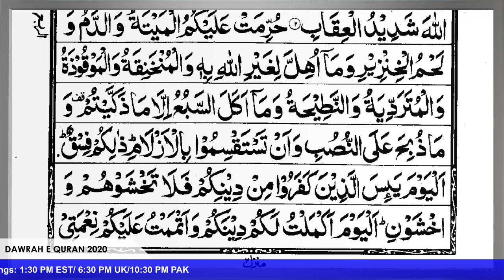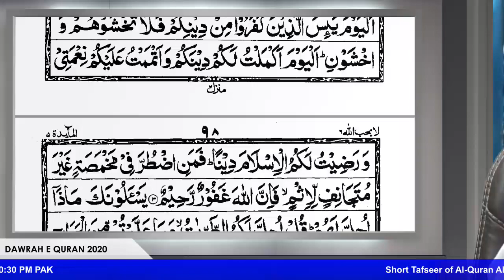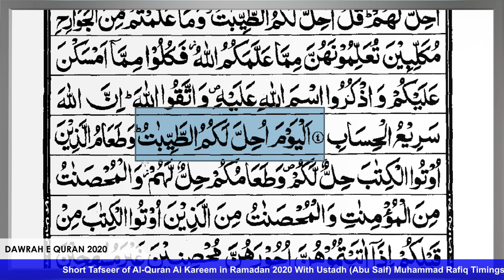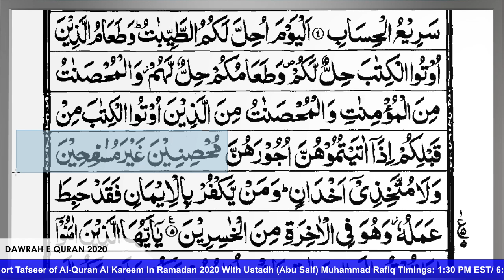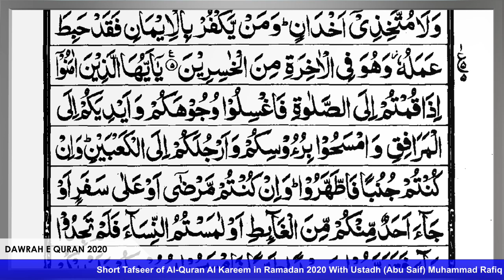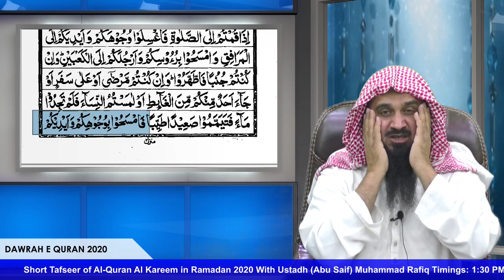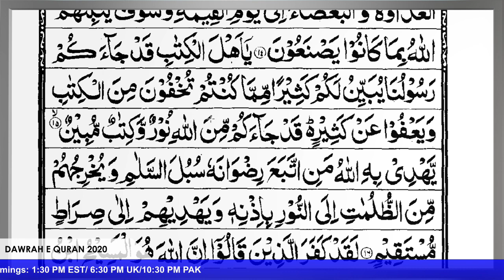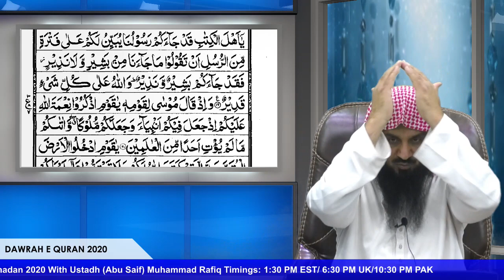19 | Surah Al-Maidah | Ayah 03-19 | Abu Saif Tafseer | Tafseer ul Quran Al Kreem | Alehsaan Tv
___Surah Al-Maidah 3-19 | Abu Saif Muhammad Rafiq | DAWRAH E QURAN 2020  __

Significant points mentioned in this Surah are the fulfillment of commitments and obligations, cleanliness of body and spirit, justice, and living a just existence. Due to its relation with the Hudabiyah treaty and the prophet's intended visit to Kaaba, rules regarding the Hajj journey have been stated. Halal/legitimate and unconstitutional food mentioned Muslims have been told the story of Adam's two sons as it has many lessons esp that the righteous under no circumstances give up the right attitude and behavior. Wudu performance/ablution, bath, the punishment was specified for Fasad fil Arz / Corruption inland and for theft. Drinking was made illegal and gambling was made illegal. An expiation was laid for breaking the oath. The attitude of Jews and Christians was warned, the errors of their dogmas were clearly pointed out and invited to follow the Right Way of Islam. you can watch this analysis of Islamic video.